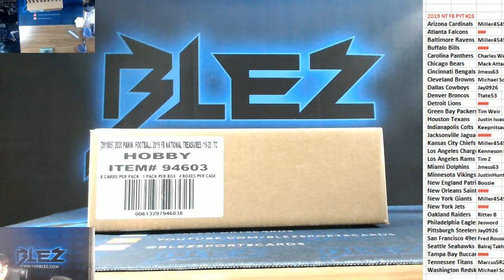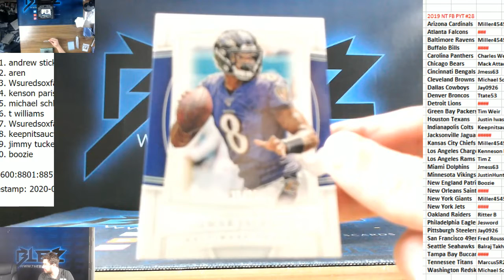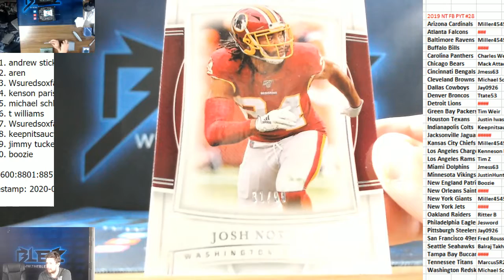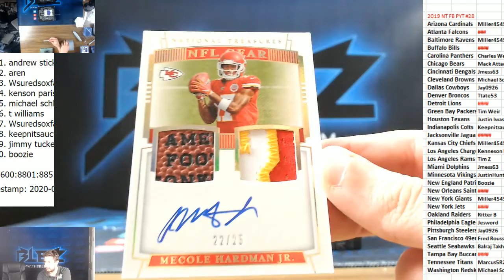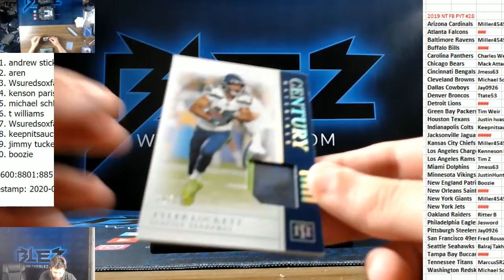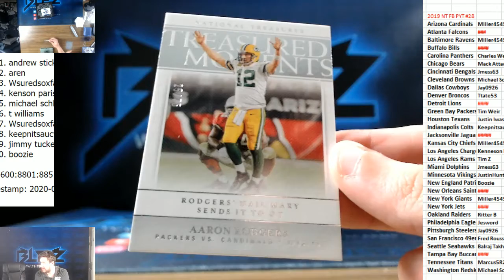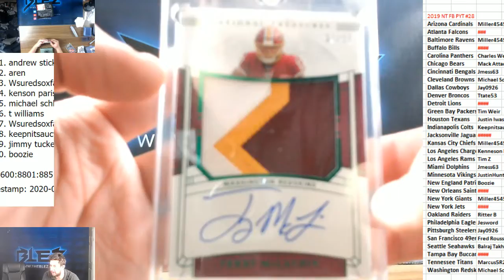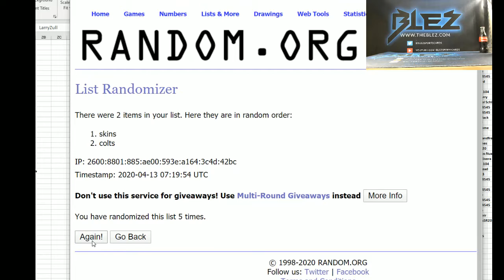2019 Panini National Treasures FOotbalL PYT #28